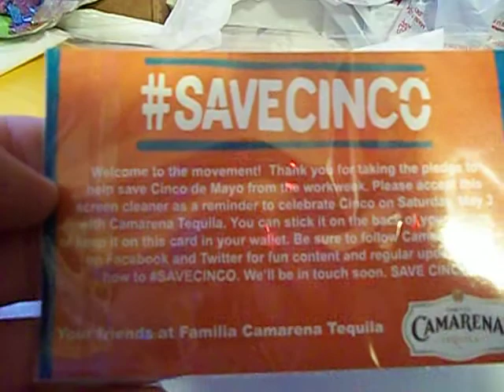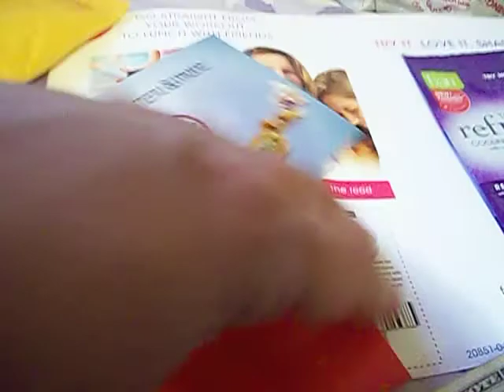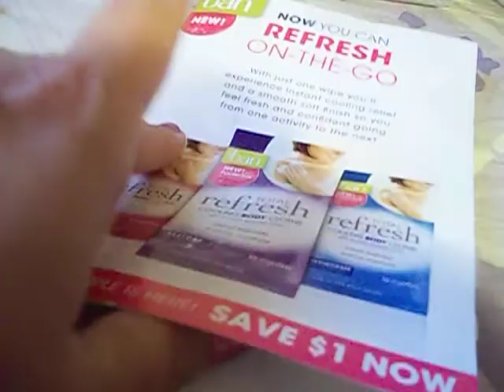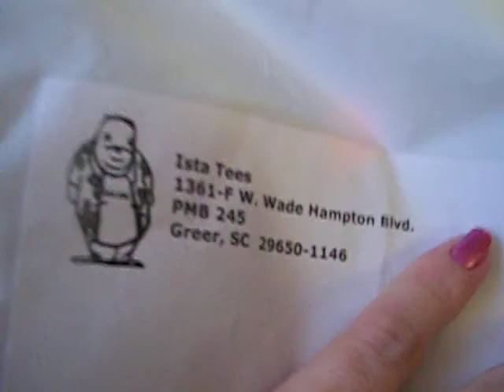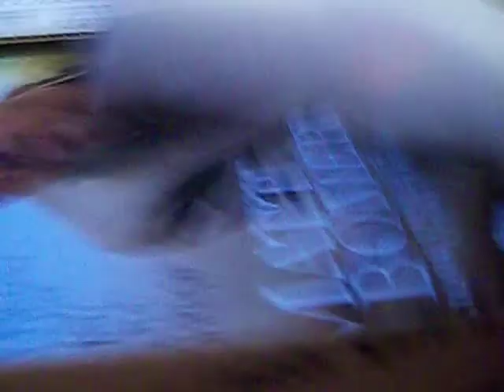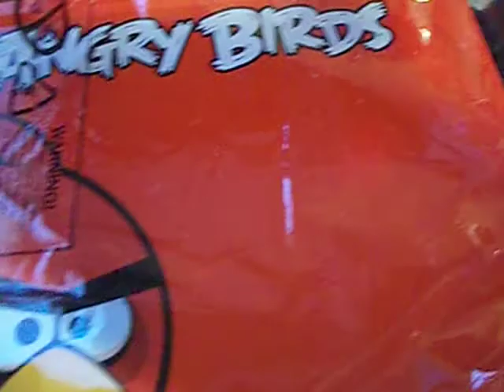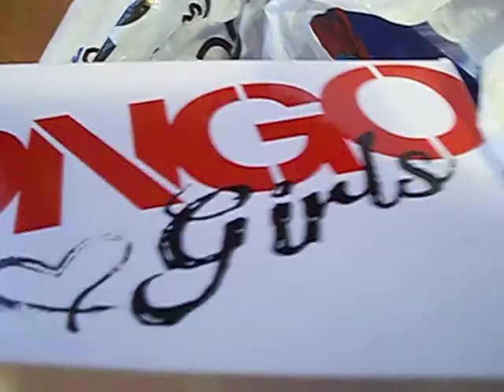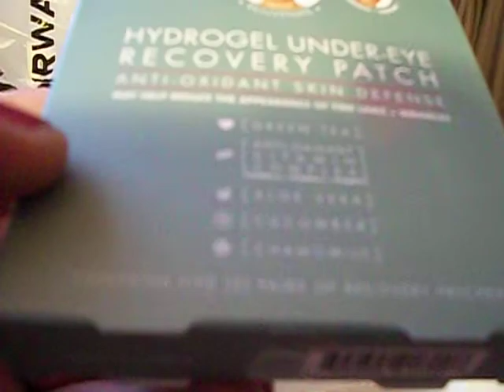Freebies and Prize Mail week of 04/28/14-05/03/14